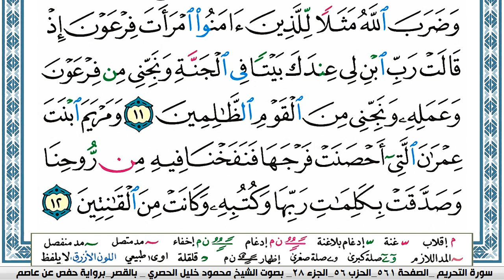سورة التحريم - محمود خليل الحصري - قصر المنفصل - Surah Al Tahreem - سورة 66